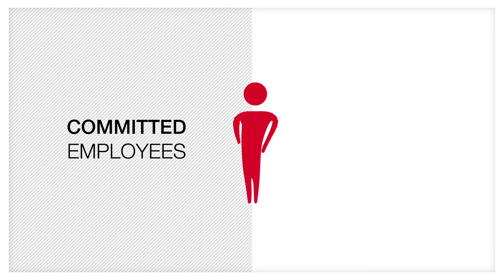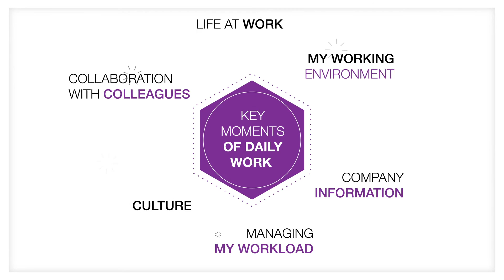LEMMY CONSTANTINE - Voix OFF Société Générale vF